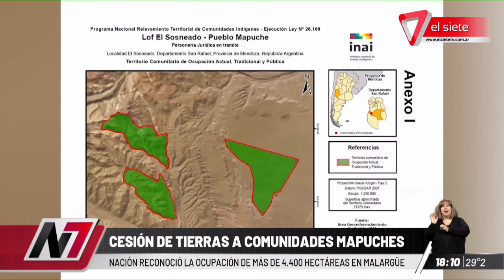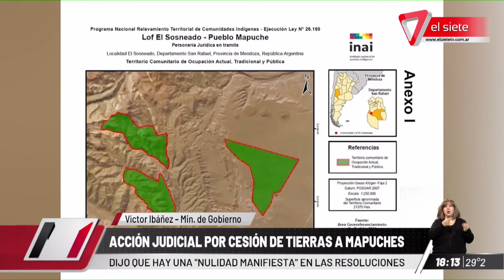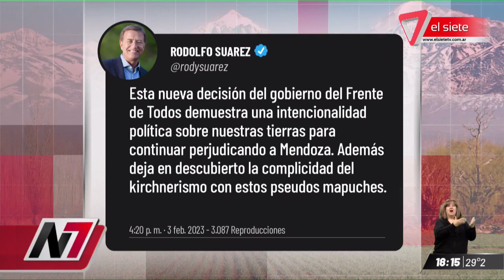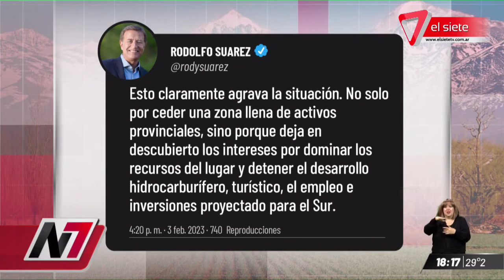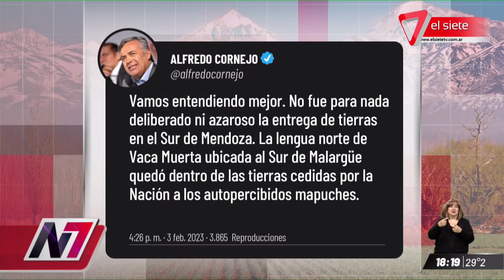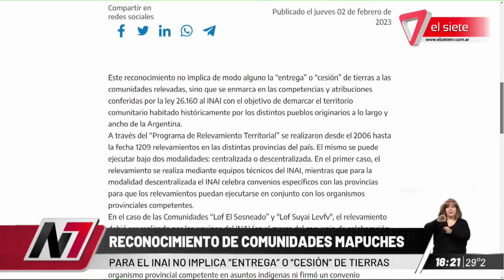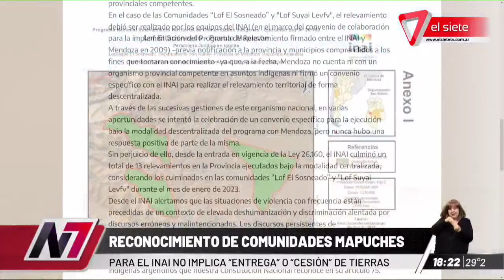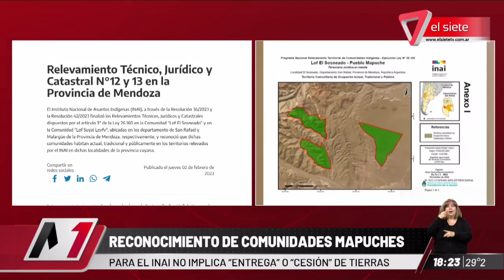NUEVA CESIÓN DE TIERRAS A COMUNIDADES MAPUCHES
Nación reconoció la ocupación de más de 4.400 hectáreas en Malargüe. Fue a través de la Resolución 47/2023 del Instituto Nacional de Asuntos Indígenas.